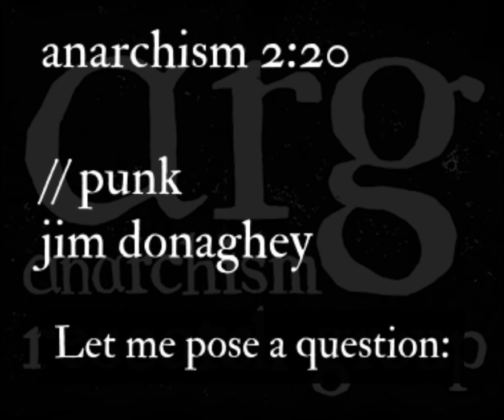Anarchism & Punk | Anarchism in 2min 20sec #1 | Jim Donaghey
The 1st video in the series is from Jim Donaghey of Ulster University on anarchism & punk. Jim asks "what would anarchism look like without punk?"

Jim Donaghey (BA, MA, PhD) is an early career academic with a growing reputation in the academic community for high quality research. Jim has extensive experience of carrying out research into the intersections of music and politics, with an emphasis on participatory action research and creative methodologies. He is recognised as an expert in punk and radical politics and has used this as a springboard to explore issues of cultural repression, post-conflict legacies, contested spaces, and transnational movement organising. Jim is on the board of Punk & Post-Punk journal, is a member of the executive editorial board of Anarchist Studies journal, and web editor of AnarchistStudies.Blog.